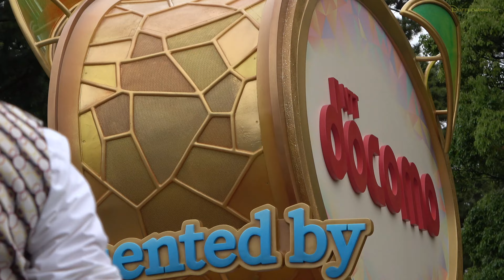ºoº TDL 東京ディズニーランド 40周年 ドリームゴーラウンド ディズニー・ハーモニー・イン・カラー Tokyo Disneyland 40th Harmony in Color parade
東京ディズニーランドの40周年のイベント、ドリームゴーラウンドのお昼のパレード、ディズニー・ハーモニー・イン・カラーを鑑賞した時の様子です。

フロート構成
①～色とりどりの夢の世界へ～
・ティンカーベル・白雪姫・7人の小人（ドック、スリーピー、ハッピー、グランビー、バッシュフル、スニージー、ドービー）・不思議の国のアリス・トゥイードルディー・トゥイードルダム

②新しい自分
・ズートピアのニック、ジュディ、クロウハウザー

③わくわくする冒険
・カールじいさんの空飛ぶ家のラッセル、ダグ、ケヴィン、カール

④未知の世界へ
・メリダ・モアナ・ラプンツェル、ポカホンタス

⑤家族のきずな
・リメンバー・ミーのミゲル・ミスター・インクレディブル・ミセス・インクレディブル・ジャックジャック

⑥最高の仲間とともに
・トイ・ストーリーのウッディとバズ・ライトイヤー・シュガー・ラッシュのヴァネロペ、ラルフ・ベイマックスのヒロ、ハニー・レモン、ゴー・ゴー、レッド、ワサビ

⑦すべての夢が奏でるハーモニー
・ミッキーマウス・ミニーマウス・ドナルドダック・デイジーダック・グーフィー・プルート・チップとデール・クララベル・カウー・ホーレス・ホースカラー・シンデレラ・プリンス・チャーミング・美女と野獣ベルと野獣・アラジン・ジャスミン・おしゃれキャットのマリー、ベルリオーズ、トゥルーズ・ピノキオ・ゼペット・ジミニー・クリケット

[EnglishPost]
This video is Disney Harmony in Color parade at Tokyo Disneyland 40th Anniversary Event, Dream Go Round.